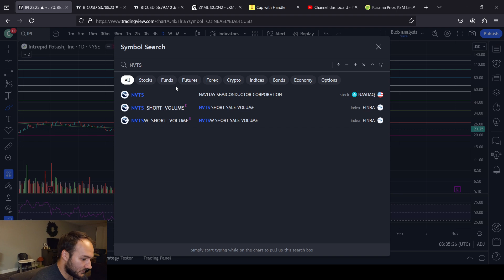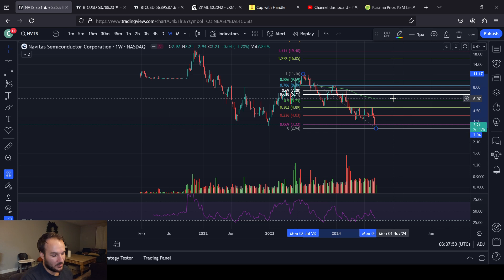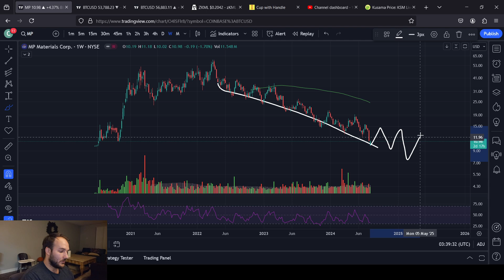IPI, NVTS and MP: Stocks Price Predictions